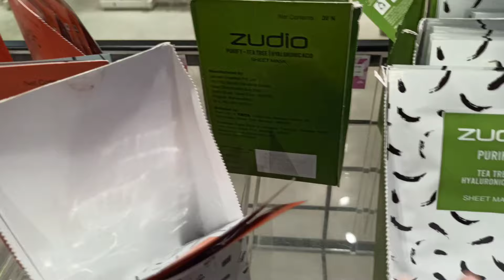Zudio Summer Collection / six mile Guwahati